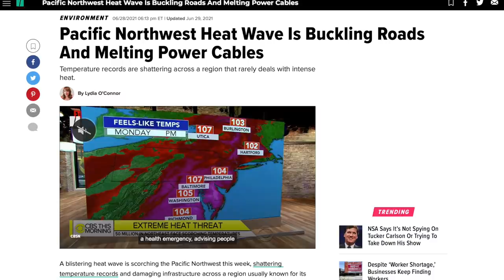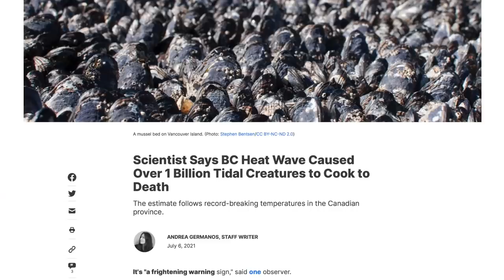Dennis Prager ABSURDLY Claims Global Warming is “Saving Lives”